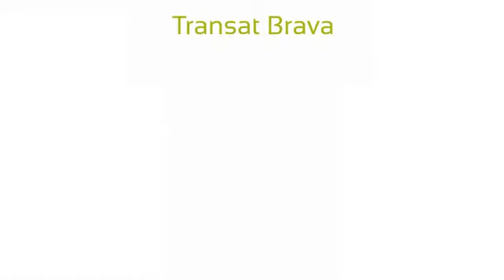ProSolis - Transat Brava - bain de soleil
La collection Brava est conçue en résine renforcée de fibres de verre à l’aspect tressé. Ce matériau à la fois souple et résistant lui permet de tenir dans les conditions estivales les plus difficiles. Protégée contre les rayons UV, sa structure ne se décolore pas. Le bain de soleil Brava possède un dossier inclinable à cinq positions et des roulettes dissimulées dans ses pieds. Il est également possible d’empiler plusieurs transats pour un rangement facilité.